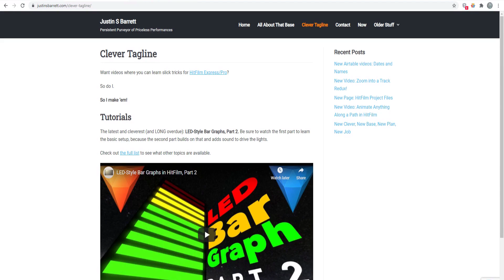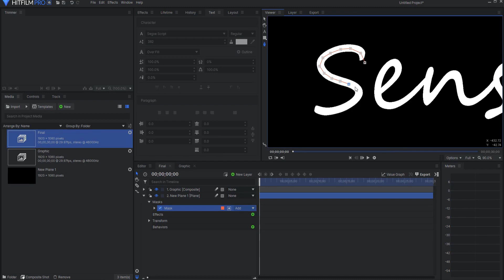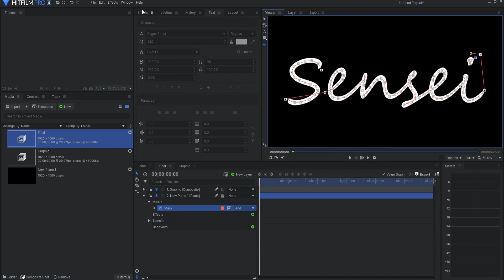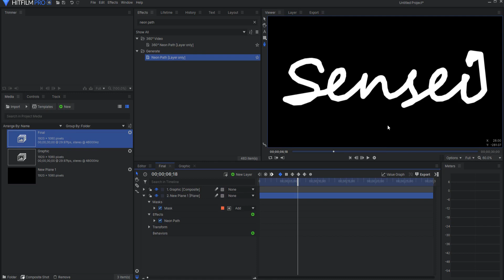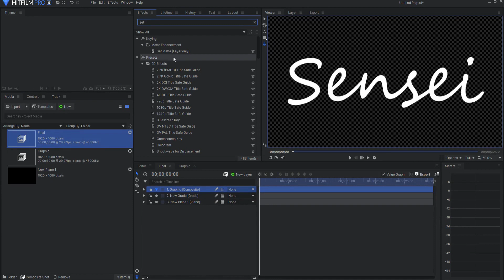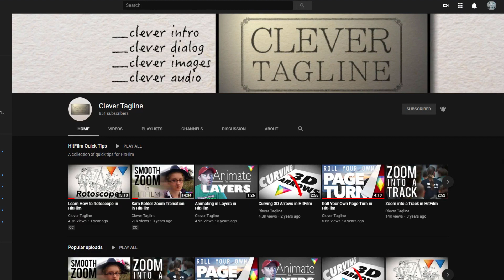Write on Text Effect | HitFilm Pro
In this video, I will show how to easily create a Write On Text Effect in HitFilm Pro. Giving credit where credit is due, this Write On Text Effect was taught to me by Justin Barrett from Clever Tagline. Here are the links:

Justin has some really great HitFilm tutorials going on, so make sure you are part of his channel.

Table of Contents:
0:00 - Intro
0:14 - Clever Tagline!
0:46 - Setting Up the Shot
1:17 - Freehand Masking a Plane
2:00 - Adding the Neon Path Effect
3:02 - Animating the Drawing Effect
3:43 - Finishing Up the Look of the Effect
4:52 - Examples for Use
5:14 - Clever Tagline!
5:36 - Wrap Up